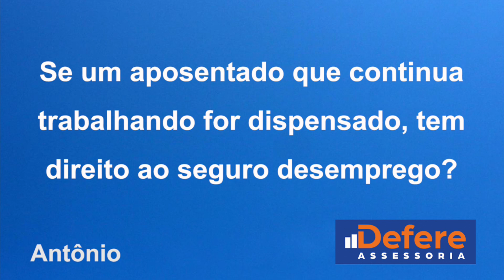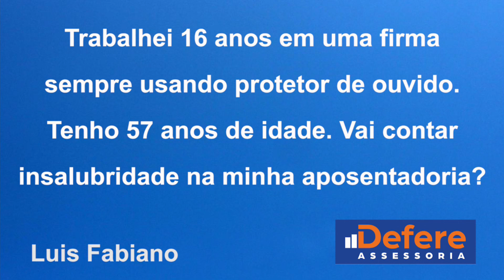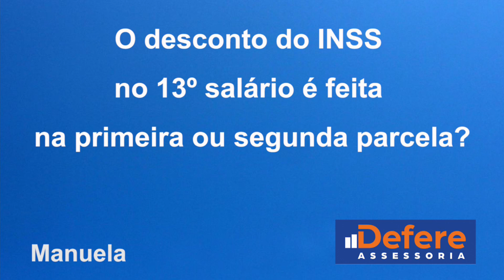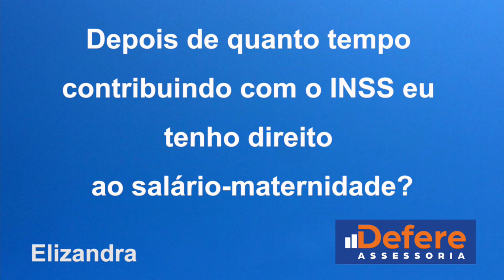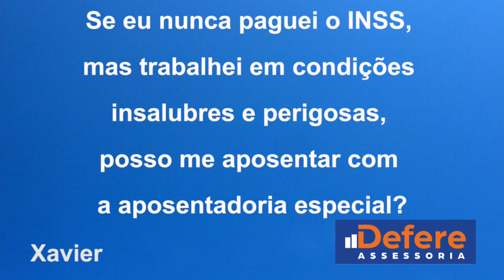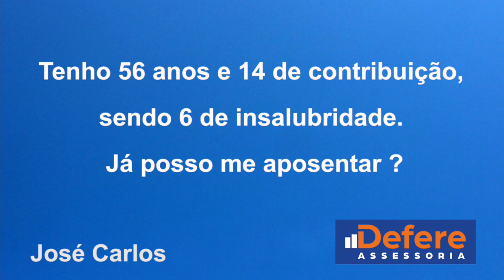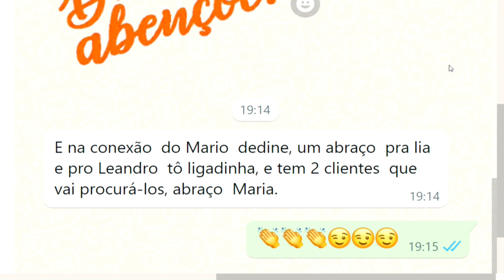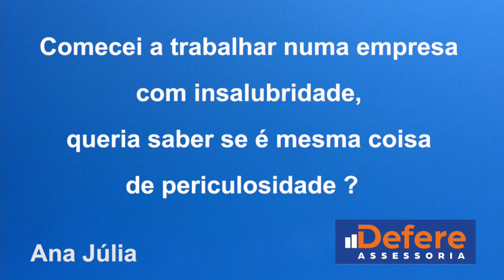Defere com Leandro e Lia 15 08 23